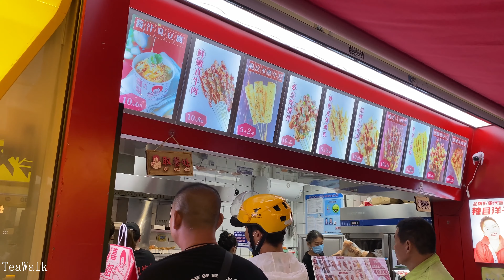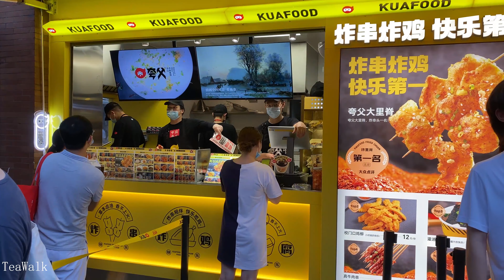Changli Road｜Food Street｜Walking Shanghai Tour 4K ｜Changqing Road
昌里路｜三钢里美食街｜漫步上海游览 4K  ｜长青路路口
Changli Road｜Sangangli Food Street｜Shanghai Walking Tour 4K｜Changqing Road Intersection